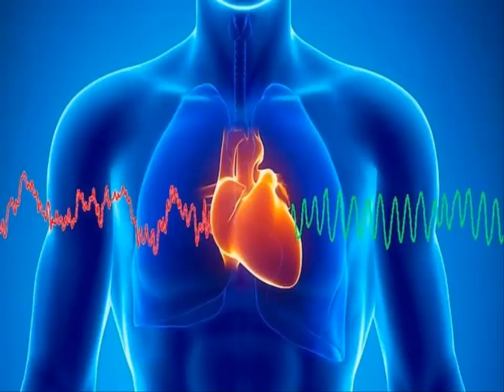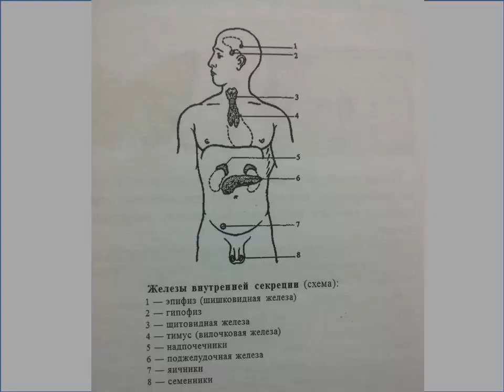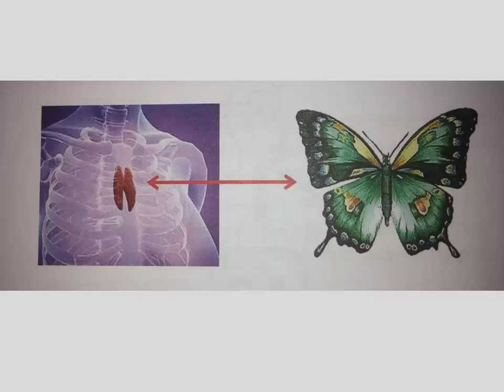Луч ЛАЗОРОВЫЙ. Технологии центра Аркадия Петрова. Видео подготовила Ирина Иванова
Визуалицазия Лазорового луча. Видео подготовила Ирина Иванова.